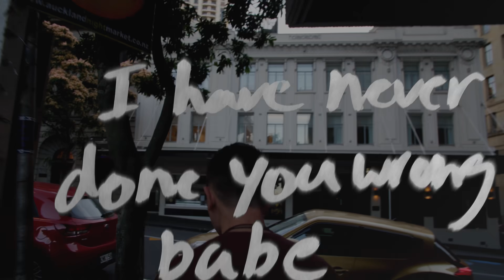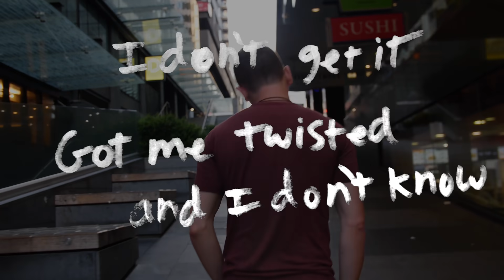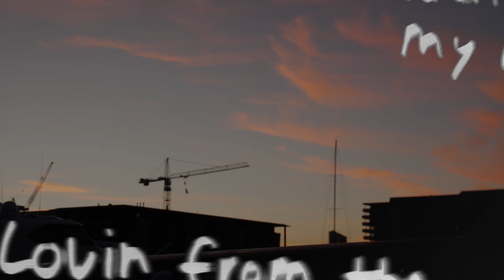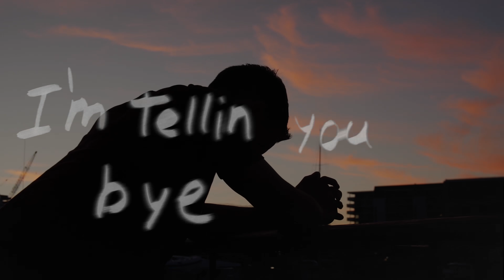Austin Hart - Gone (Official Lyric Video)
The OFFICIAL LYRIC VIDEO for Austin Hart's lead single GONE from his upcoming debut album HARTBROKEN

Amazon Music: